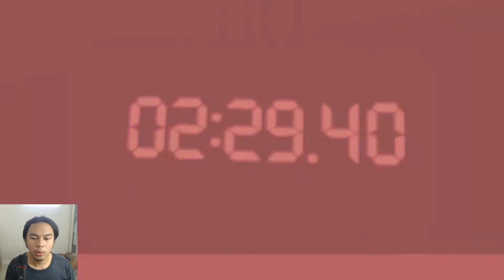ANJIM!!! EMOSI JUGA MAIN INI GAME!!! - SAW Video Game Bahasa Indonesia #2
NGAPAIN BACA DESKRIPSI HAHAHAHAH!!!

Livestream PUBG Mobile di youtube.

✖INDONESIA
✖PS4 GAME
✖HORROR GAME
✖PC MASTERRACE
✖FUN GAME
✖PC GAME